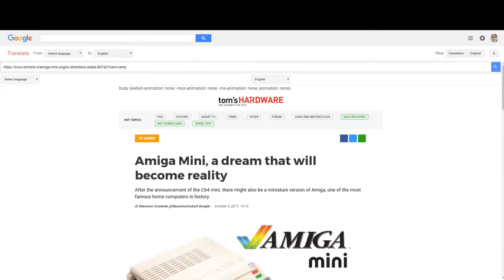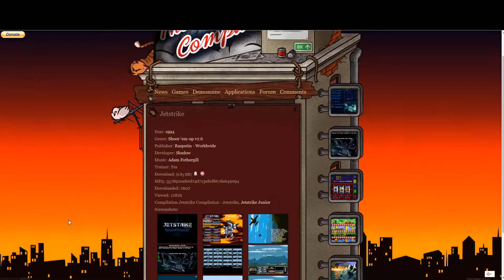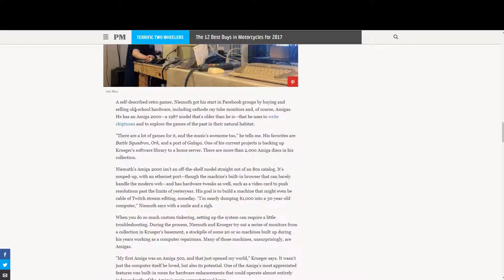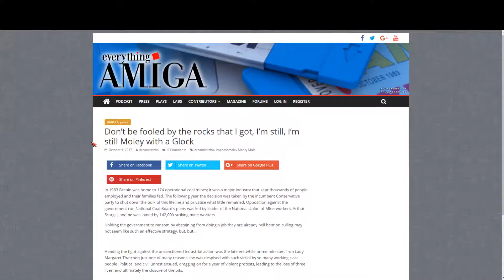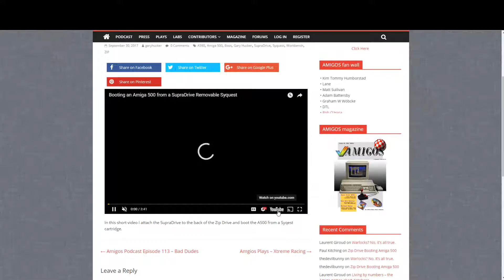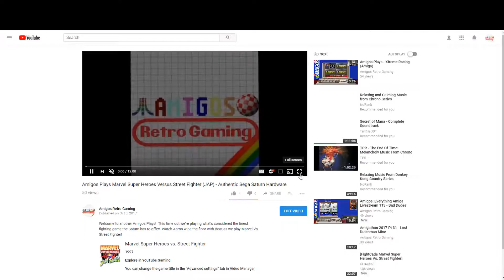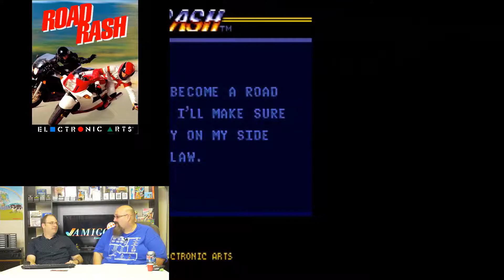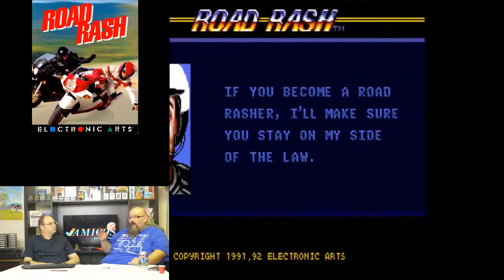Insert Disk 2 | October 6, 2017 | Was it Manfred Mann?